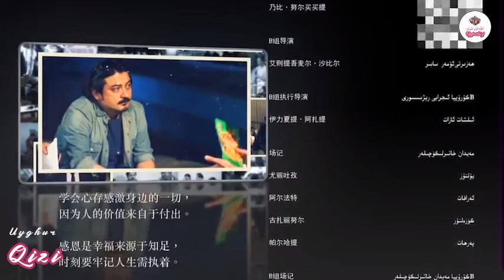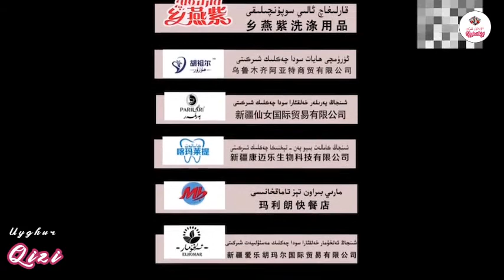ئاتا ئارزۇسى39-قىسىم Ata arzusi39-kisim Uyghur kino 2021